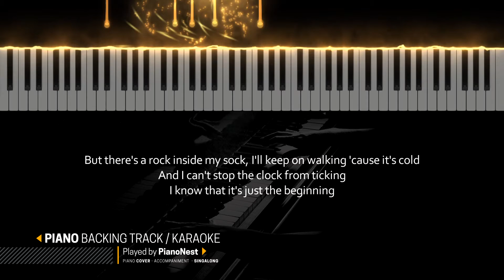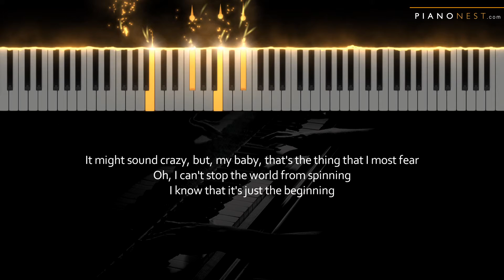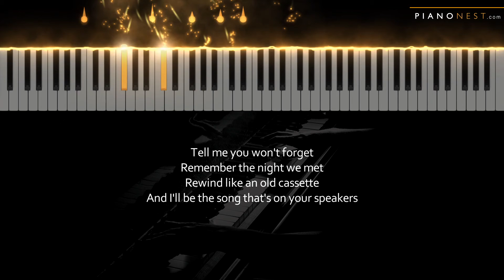Alec Benjamin - Speakers - Piano Karaoke Instrumental Cover with Lyrics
Tempo: 96bpm
Key: Original F#